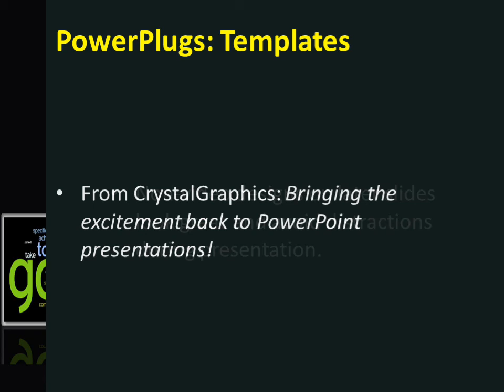MyGoals_VT_co_09 CrystalGraphics.com PowerPoint Video Enhanced Templates